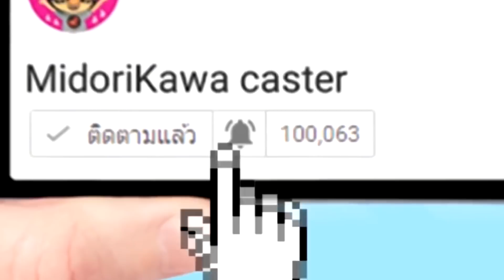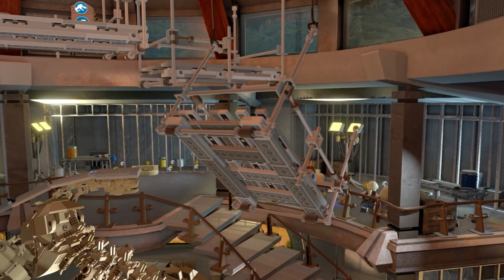LEGO Jurassic World EP.6 ซ่อนแอบ..ไดโนเสาร์จอมป่วน Midori ] เหมียวซัง